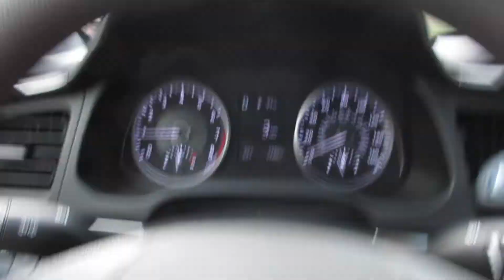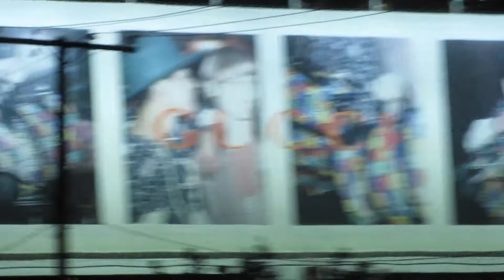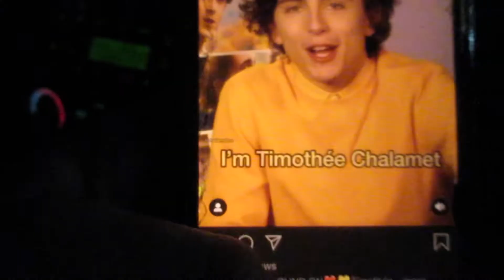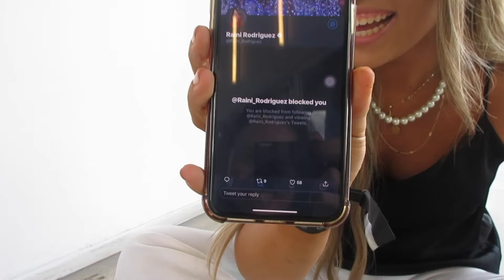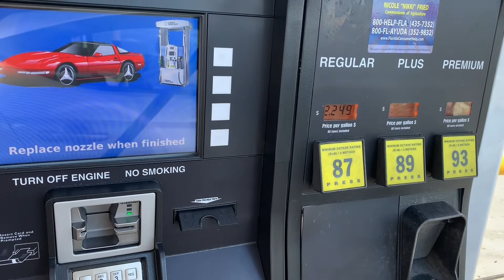vday, wallows, and rex orange county A FAILED VLOG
hiii this was my attempt at a first vlog. it has bits & pieces of my weekend that included valentine's day, hanging with friends, and two concerts!! I really enjoyed making this video and hopefully it gets easier through time. I hope you guys stick with me through the process:)

for the sake of not getting copyrighted, NONE OF THESE SONGS BELONG TO ME: valentine by coin, no shame by 5sos, falling by harry styles, golden by harry styles, in my blood by shawn mendes, never enough by rex orange county, sunflower by rex orange county, loving is easy by rex orange county, it's not the same anymore by rex orange county, suntan by wallows, do not wait by wallows, are you bored yet by wallows, and pictures of girls by wallows.